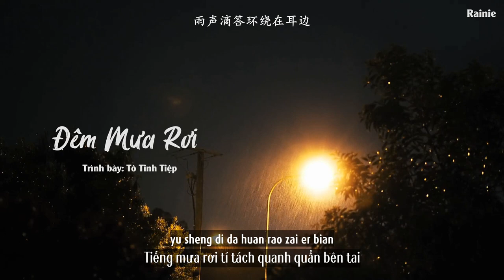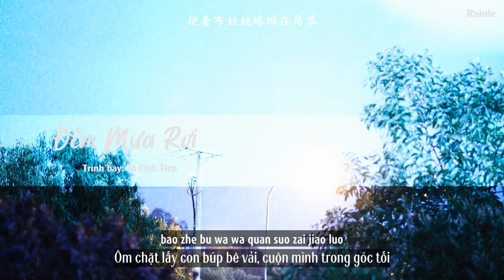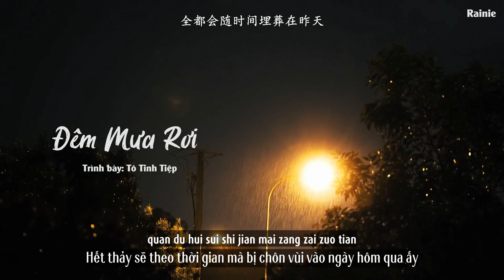[Vietsub] Đêm Mưa Rơi - Tô Tinh Tiệp / 下雨夜 - 苏星婕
下雨夜 (Xia Yu Ye) Lyrics – Su Xing Jie (苏星婕)

Singer: Su Xing Jie (苏星婕)
Title: 下雨夜 (Xia Yu Ye)

雨声滴答环绕在耳边
Yu sheng dida huanrao zai er bian
将我拖入了没有你的梦魇
jiang wo tuo rule meiyou ni de mengyan
想忘记那张脸
xiang wangji na zhang lian
又不停的梦见
you bu ting de meng jian

我憎恨自己对你的留恋
wo zenghen ziji dui ni de liulian
想起那夜被你践踏的尊严
xiangqi na ye bei ni jianta de zunyan
你给过我的甜
ni geiguo wo de tian

掺着眼泪的咸
can zhuo yanlei de xian
全都会随时间埋葬在昨天
quan duhui sui shijian maizang zai zuotian
我害怕每一个下雨的夜
wo haipa mei yige xia yu de ye
会想起你离开时的决绝
hui xiangqi ni likai shi de juejue
抱着布娃娃蜷缩在角落
baozhe bu wawa quansuo zai jiaoluo
被你遗弃的那一夜
bei ni yiqi di na yiye
来不及履行的那些诺言
laibuji luxing di naxie nuoyan
太多不甘独自下咽
tai duo bugan duzi xia yan

午夜梦回又想起你的脸
wuye meng hui you xiangqi ni de lian
一个人总会辗转难眠
yige ren zong hui nianzhuan nan mian

你给过我的甜
掺着眼泪的咸
Find more lyrics at jspinyin.net